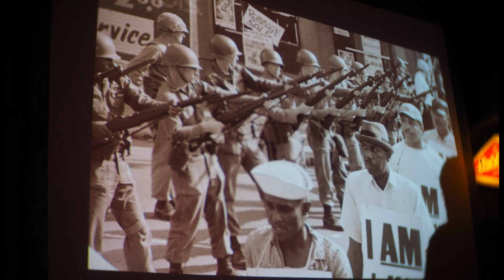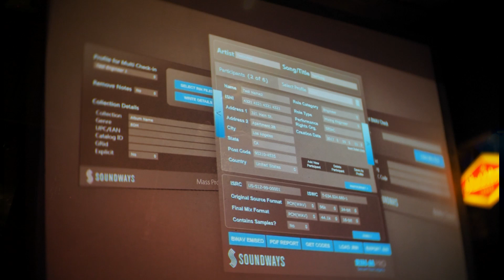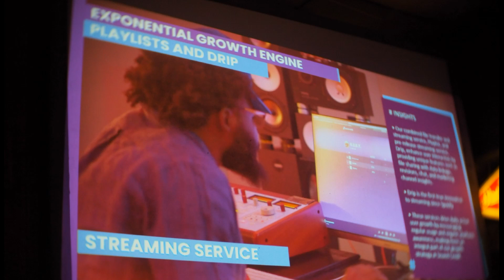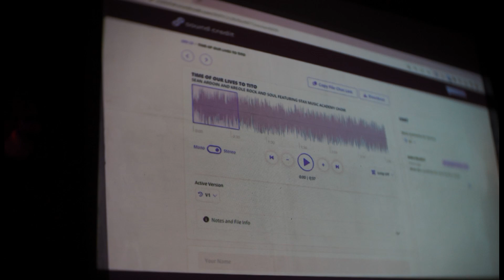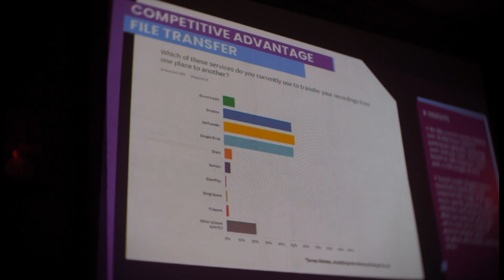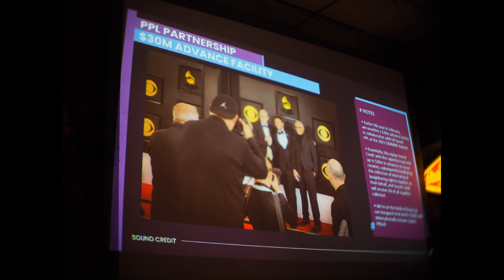August 2023 First Monday Meet - Sound Credit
Data is king, but it's only useful if it's in the right place at the right time to maximize your music income. The creators of Sound Credit are launching a unique-in-the-world relationship with MusicPortland to make sure that our music ecology, every musician, label, producer, publisher, etc. is creating a definitive map of credits and information exchange.

This event will be moderated by Adam Gonsalves, MusicPortland board member and founder of Telegraph Mastering.

Monday, August 7, 6pm - 9pm @ Kenton Club